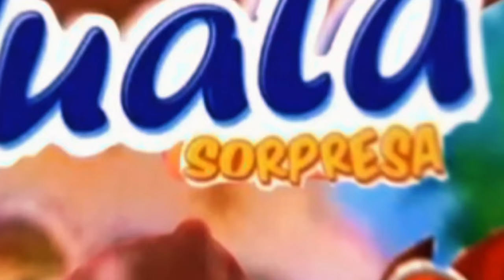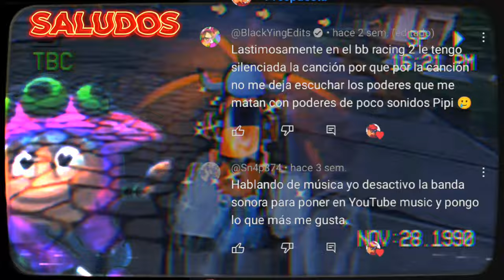BB RACING MERECE MAS MERCANCÍA‼️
Habrá más mercancía de la saga de, “Bich buggy Reising”?, después de la llegada del primer peluche del juego es increíble saber que esto puede que sea el inicio de más mercancía de este juego
Gracias a eso tendríamos más colaboradores con marcas increíbles! Pero… ¿Con que marcas colaborarían?, ¿Qué productos sacarían de esta franquicia? Esto y más preguntas interesantes estarán en este video, Ponte cómodo que, vamos allá!

Debo agradecer al Papu @playgamer4800  Por las ideas de algunos puestos de este top! 🙀

Y un agradecimiento especial a mi @ZoeMisery
Ya que muchos de los dibujos de este video son de parte de ella Gracias bebé Tkm 💖💖 :3

Resúmen:
0:00 Introducción
0:31 La mercancía
1:03 Su impacto positivo
2:01 Impacto Negativo
3:21 Con que marcas colaborar
5:02 Que productos ponemos ver?
5:59 Conclusión/Despedida
6:45 Saludos
7:47 Otro

PD: Este vídeo lo subí cuando tenía 7,090 Cheysitos 🐶🖤🖤🤌